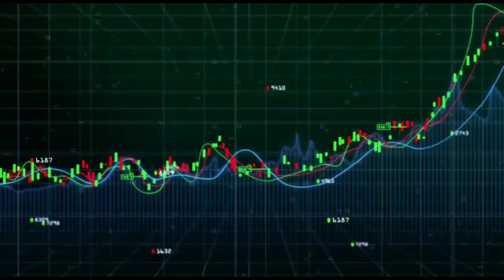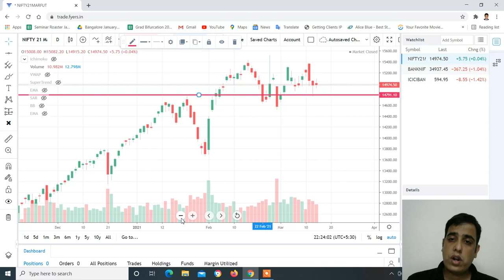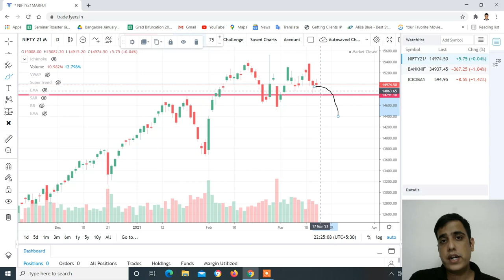Nifty & Banknifty Analysis with logic for 17-Mar